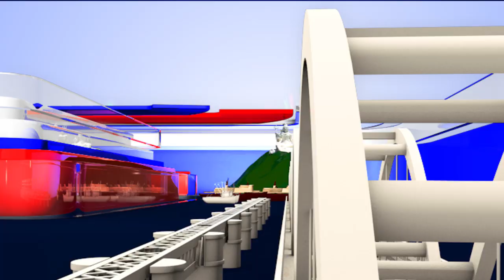కాలసర్ప దోషం వల్లే ప్రపంచానికి ఇలా జరుగుతుంది || Swaroopanandendra Swamy about Present Issue